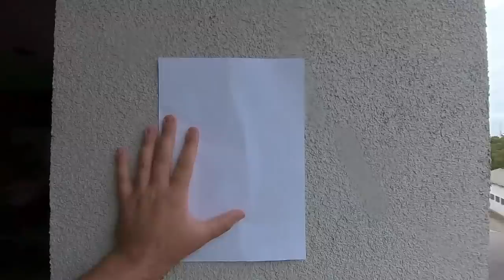Oštetio Sam ga za 65.000 DIN - Njegova Reakcija